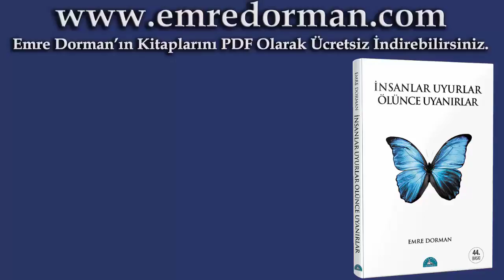Küs Kalmanın Günahı Var Mı ? / Barışmak Sevap Mı ? / Emre Dorman